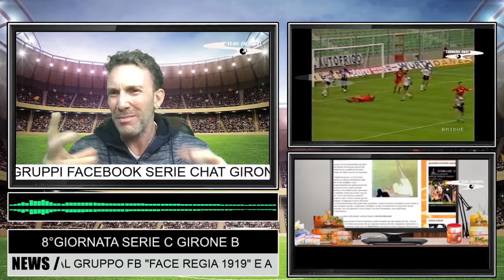MAURO ZIRONELLI NUOVO TECNICO DELLA SAMBENEDETTESE IL PUNTO SU STENE LIVE